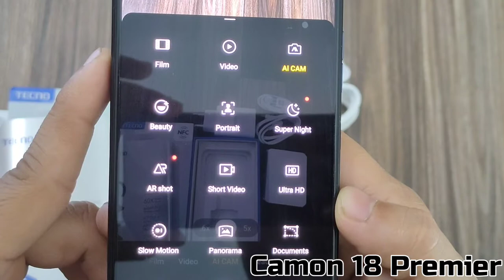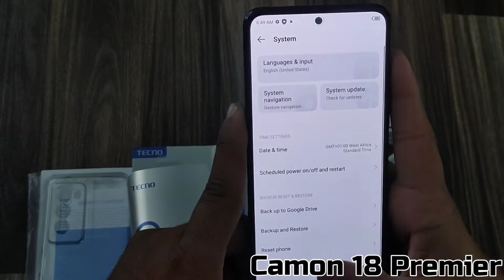Tecno Camon 18 Premier Polar Night Unboxing | First Look | CellGate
Song               Mortals
YouTube by   Featherstone Music
                    (publishing), LatinAutor - Warner
                    Chappell, LatinAutor,
                    LatinAutoraPerf, UNIAO
                    BRASILEIRA DE EDITORAS DE
                    MUSICA - UBEM, and 7 music
                    rights societies